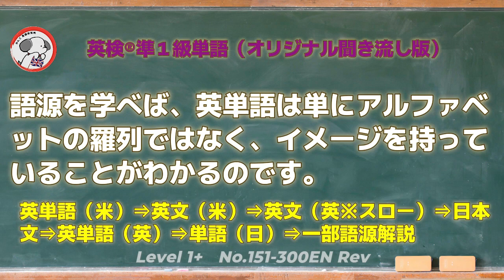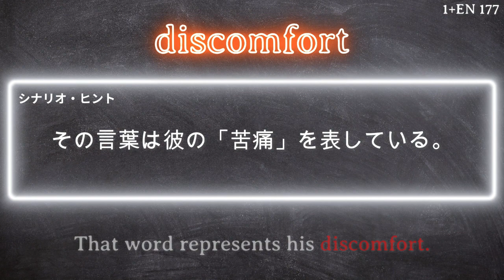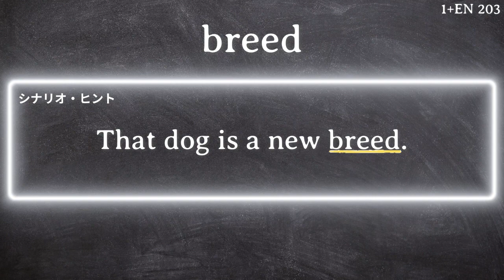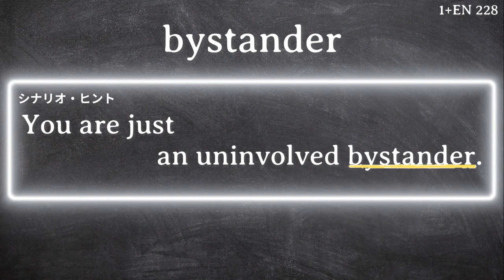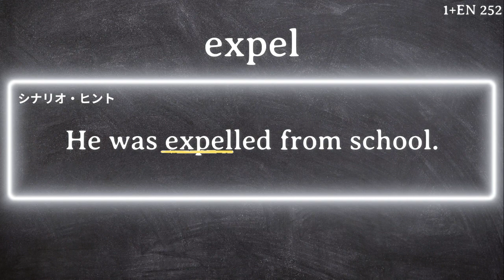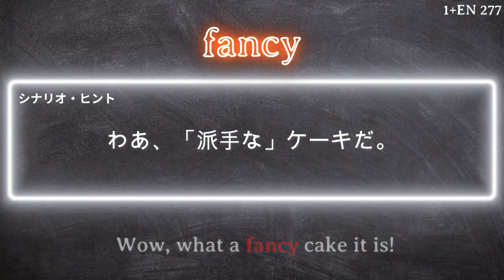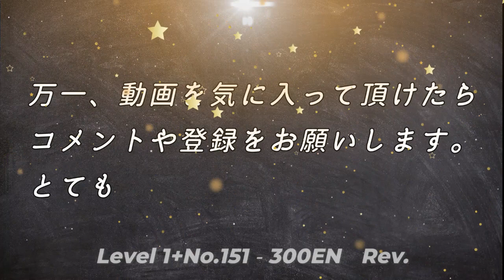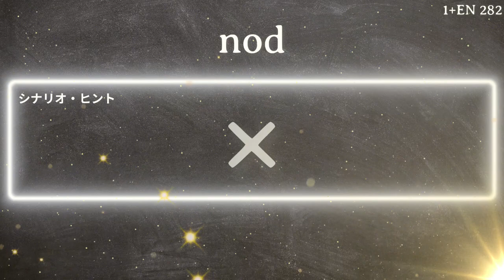【語源を制するものは言語を制す】文をリニューアル！英検準一まとめの150単語。聞き流しに最適な「オリジナル聞き流し版」です。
【わんこ英語研究所から】（ Lv1＋No.151-300EN Rve）英検準１級クラスの単語150選。先週リリースしたトランス版を聞き流しに適した形に変更。オリジナル版で未発表の準一No.151-300だけを集めました。

　今回も単語リストをプレゼント🎁

見やすいように50単語ずつ、もちろん例文がついています😍必要な方はLINEお友達登録をお願いします。Lineチャットで「077」と入力してくだされば、単語リストをゲットできます
ここでは、新しい動画の最新情報もお届けしています🥰

　バイリンガル、マルチリンガルが雑談などで複数言語が交互に混じるような会話をトランスランゲージ（Translanguaging）と言います。言語を一対一で母国語に変換したり、言語を脳の中でスイッチさせるのではないので、複数言語が交互に話される状態です。つまり、言葉をイメージ化しているから起こることです。英単語の記憶を複合化するには、トランスランゲージ化するのは、とても覚え易い方法です。ぜひお試しください。
　すぐに、語順を意識したオリジナル版の改定もリリースします。新バージョンで単語を意識し、従来版で英文を意識しながら、二つを並行してご覧下さい。

　当チャンネルは「英単語をイメージと一緒に覚える」のためのものです。
　英語ができるようになるには、単語を覚えないわけにはいきません。でも、単語の暗記は地道でつらい作業です。生徒さん・特に時間のない受験生さんにとって、少しでも効率的に単語を習得できた方法が「ヒント」と一緒に単語を覚えることでした。
　単語テストなら丸暗記だけで問題はありません。長文読解や英作文のとき、とても効率が悪いのです。そこで、英作文と一緒に覚えてもらおうとしたのですが、単語の上に英文ですから、生徒さんはたいへんに負担を感じたようです。
　そこで、中級者には日本語のヒント、上級者には英語のヒントとして「シナリオ」を伝えることにしたのです。文章を覚えるのではなく、単語を思い出すためのヒントですから、覚える必要はありません。
　でも、覚える必要がないと言っているのに、記憶に残るのです。それは、単語を答えるための「ヒント」だったからのようです。思い出した！というAha！体験が増えるので、記憶に残りやすいのです。

　当分の間、全てのレベルも英語の文章を「ヒント」にして動画をお送り致します。（単語の数字はすべて管理していますので、数を大きくまとめて一つの動画をアップしますので、今しばらくお待ちください。）

　今回は、英検準１級クラス（難関大学入試）の重要単語です。聞き流しのPart1の後、確認チェックとしてPart2をご用意しています。

　単語を覚えるためは、単語帳を何度も見るべき。でも、最後まで終わらなかったと言う人はたくさんいます。初めて見る単語を眺める続けるのは、まさに拷問です。
　それは、あなたの脳が初めて見た単語を、意味のない記号と認識しているから。脳は無意味なことはしたく無いのです。その過酷な状況から脳を解放するため、丸暗記ではなく、「シナリオヒント」により「意味」を植え付けることを優先しました。

動画は、
パート1  （英単語⇒「英語シナリオヒント」⇒「日本語ヒント」⇒日本語）
パート2 （英単語⇒日本語）

の２つのパートにわかれています。覚えたという方はパート２でチェックしてみてください。

　これからも週に2～3回、単語や熟語を、レベル別でアップしていきますので、ぜひ継続的にご視聴ください🙇‍♀️

この動画は
🥰聞き流しで英単語を覚えたい！
🥰英単語をできるだけ苦労せずに記憶したい!
🥰映像も記憶には大切。
🥰リスニングにストーリー性を持たせて覚えたい。
🥰単語や熟語が使われる背景も一緒に覚えたい。
を目的にしています。

＊「シナリオヒント」とは、文の中に英単語を日本語化して嵌め込むことで、物語＝エピソードを自然に記憶の中に取り込みやすくなる「ヒント」の事です。

　短期記憶が長期記憶として定着できるよう、是非、何度も動画を見返し、間隔反復して下さい。

　単語の難度に合わせて、英検1級やTOEIC900クラスのLEVEL１、難関大学レベルのLEVEL１+（プラス）、大学受験レベルのLEVEL２と高校受験レベルのLEVEL３の４段階に分けて英単語、英熟語をフォーカスしていく予定です。

▼目次
  0:00　オープニング
  0:20   パート１　シリアルNo.151
英単語（米国発音）⇒英文シナリオヒント（米国発音）⇒シナリオ日本語訳（単語はトランスランゲージング）⇒英単語（英国発音）⇒ 日単語⇒一部語源情報あり
15:39　 シリアル　No.201
31:32　 シリアル　No.251
 47:39 　インターミッション
 47:59    パート２　チェックテスト（英⇒日）
 57:17    エンティング

下記は当研究所の別動画です。
【英単語（新）覚え方】準一級合格のための語源と同義語の聞き流し（改良オリジナル版）英文アナウンスの聞き流し強化！
【英単語（新）覚え方】日本語で英単語を覚える？？トランスランゲージングの暗記法。
【英単語（新）覚え方】好評！これなら覚えられる。英検準一まとめの３００単語。「語源」「同義語」を加えて、英検対策の聞き流し新バージョン「トランスランゲージング版」
【英単語（新）覚え方】覚えるにはこれ！トランスランゲージングのすゝめ。英検準１級対策の聞き流し新バージョン第４弾（修正版）
【英単語（新）覚え方】覚えるにはこれ！トランスランゲージングのすゝめ。英検準１級対策の聞き流し新バージョン第３弾。
【英熟語(新)覚え方】速読英熟語　音声と文で。大学受験、英検準１級対策の全500熟語の聞き流し。完結編。
【英単語(新)覚え方】英検準１級対策の聞き流し新バージョン第二弾。日本語文も単語の訳を隠しました。日英の両方で暗記できます。
【英単語(新)覚え方】英検準１級対策の聞き流し新バージョン。日本語文も単語の訳を隠しました。日英の両方で暗記できます。
【英単語(新)覚え方】英検準一級単語の新暗記法。英文ヒントに加え、聞き流しでもイメージが膨らむよう、語源の解説も加えています。
【英熟語(新)覚え方】基本に沿った英文シナリオ勉強法です！英検準１級対策の聞き流し。
【英単語(新)覚え方　英検準１級】300のヒントの威力で単語の理解を深めよう。塾講師が教える試験合格の最強聞き流し暗記術。
【英単語（新）覚え方　英検２級】英文ヒントで覚えちゃえ！300単語の聞き流し。塾講師の最強暗記術。
【英単語「新」覚え方　英検準１級】ヒントの英文も覚えちゃう！300単語の聞き流し。塾講師の最強暗記術。
【英単語　覚え方　英検１級 】英語ヒントで本気で覚えたい人の聞き流し。塾講師の最強暗記術＝単語のイメージで複合暗記。（ Lv１　No.251-300）